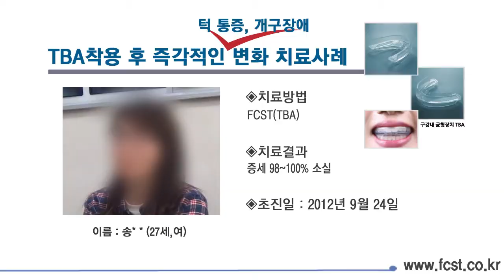턱 통증, 개구장애 FCST 치료사례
[주증상]
턱 톡증, 개구장애

[부증상]
1. 두통, 편두통
2. 시력저하
3. 이 외 악관절 이상 증후군 38가지